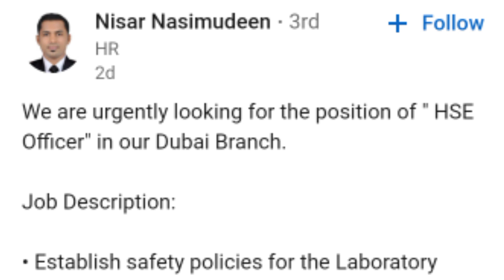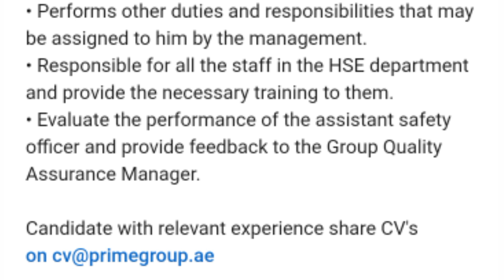HSE Officer Jobs In Dubai || Safety Job Vacancy in Dubai || Gulf Jobs